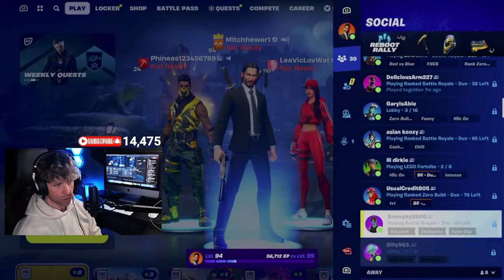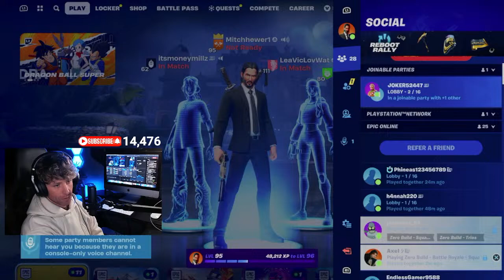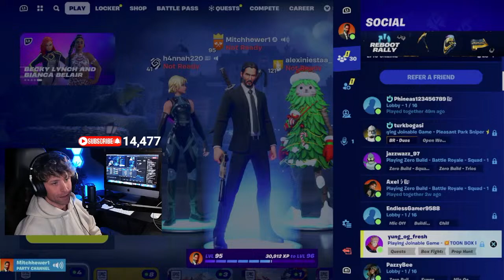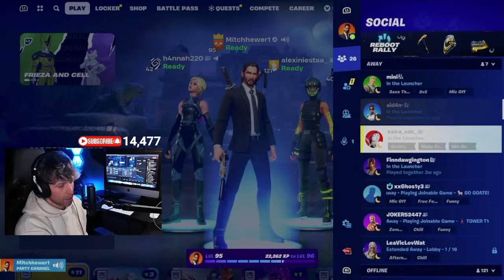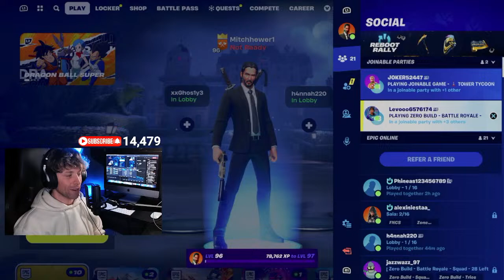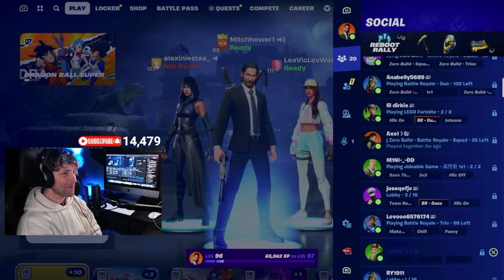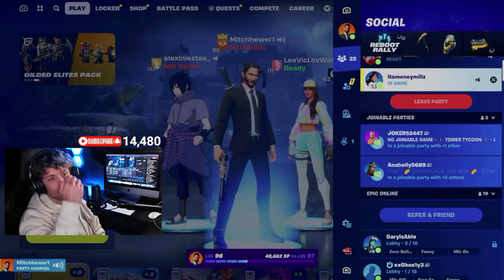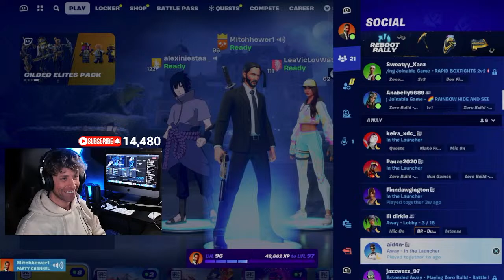FORTNITE - ULTIMATE SQUADS- LIVE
2024! Let's see where this year takes us !
CHAPTER 5! LETS GOOOOOO!
If you wanna jump on with me, just give a shout in the chat and we can make it happen! Everyones welcome to play. Put your Fortnite name in the chat and then add me on MITCHHEWER1 .
Live gamplay of fortnite. We play till we bring those crowns home.
This new season feels like I'm in side a movie!